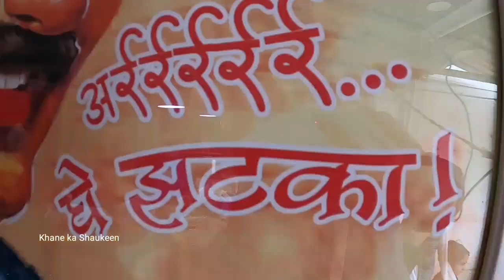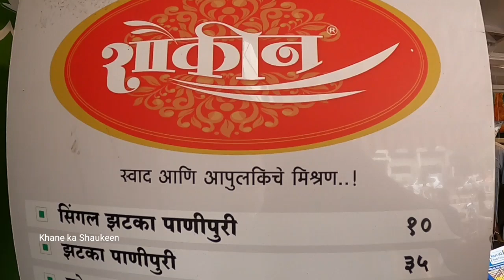Nashik famous Shaukeen Jhataka Panipuri | सुप्रसिद्ध शौकीन झटका पानीपुरी नाशिक | Nashik Street Food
Nashik famous Shaukeen ki Zataka Panipuri | सुप्रसिद्ध शौकीन झटका पानीपुरी नाशिक | Street Food India

Address:
Shaukeen Zatka Panipuri & Bhel Centre
Ashok Stumbh Chowk
Nashik City
Maharashtra
India.